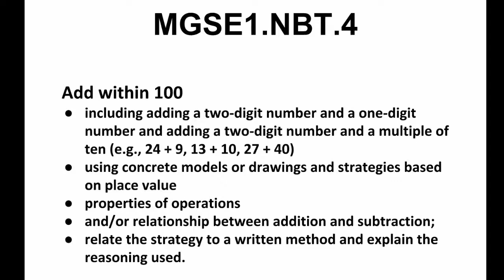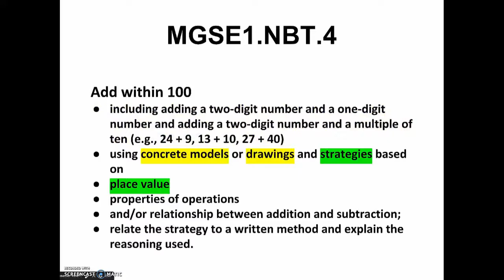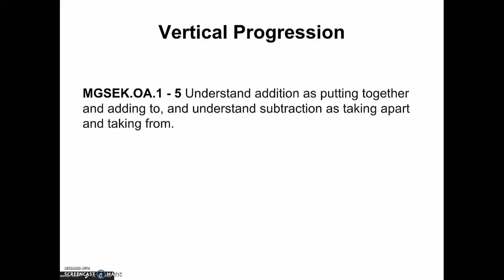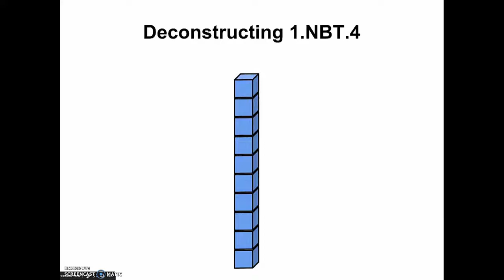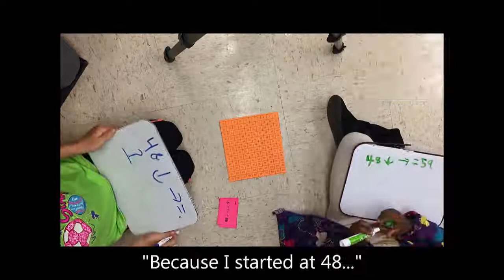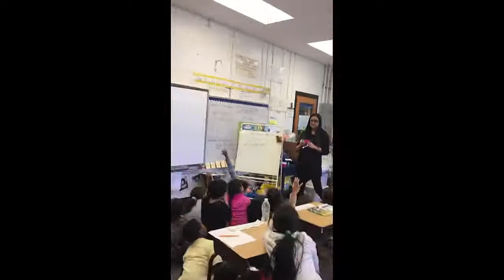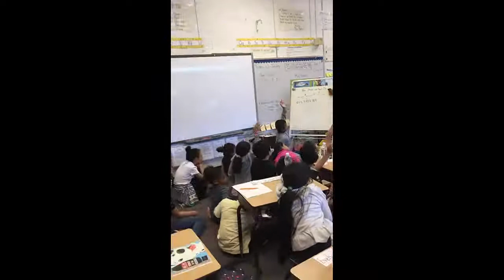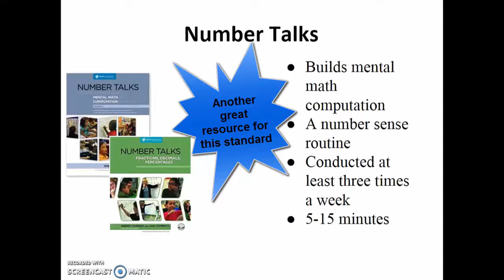1st Math MGSE1 NBT 4 Video